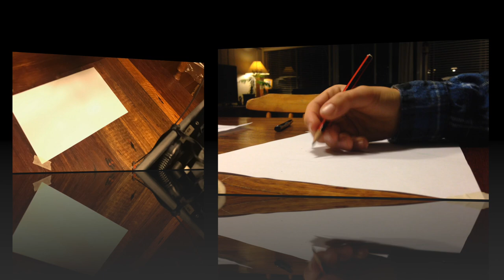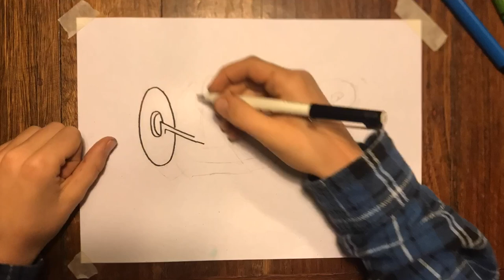OLIVER - Surprise Me Graf Project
Oliver's Surprise Me Graffiti Project Year 6